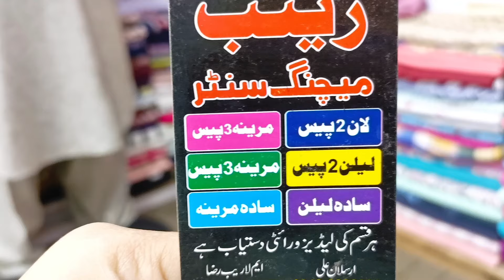high class winter fabrics at discount| free cash on delivery| winter Clearance